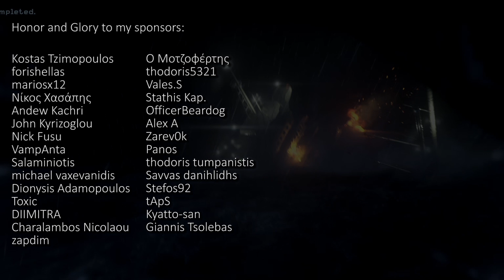ΤΥΧΑΡΠΑΣΙΕΣ 8: οιΚΩΛΟλογικό ASMR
Τυχαρπασίες, η ιστορική σειρά που σε έχει καλυμμένο όταν θέλεις να βγάλεις τρίχες στο στήθος και γένια. Δηλαδή όταν θέλεις να ξαναπεράσεις την εφηβεία σε 5 λεπτά ή λιγότερο.

Τα παιχνίδια που εμφανίστηκαν:
00:00 God of War
00:09 Devil May Cry V
00:16 Call of duty: Modern Warfare remastered
00:20 Ducktales Remastered
00:22 Starcraft Remastered
00:28 Resident Evil 2 Remastered
00:51 Sekiro: Shadows die twice
01:01 Star Wars: Rebel Assault
01:23 God of War
02:08 Skyrim
02:21 Call of duty: Modern Warfare remastered
02:26 Sekiro: Shadows die twice
03:39 Star Wars: Rebel Assault
03:53 Southpark: Fractured but whole
04:00 Call of duty: Modern Warfare remastered

Έχεις social media; Me too! Κοίτα πόσα πολλά είναι!
Τελικά δεν είναι τόσα πολλά, οπότε κάνε κανένα follow

ή γίνε χορηγός για να βλέπεις νωρίτερα τα βίντεο, extra emoji στο chat και άλλα στο